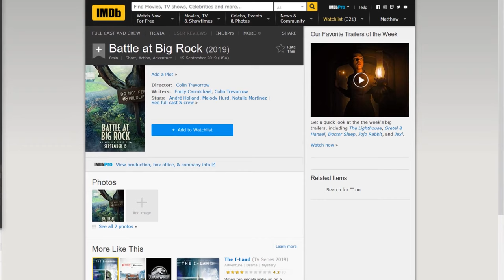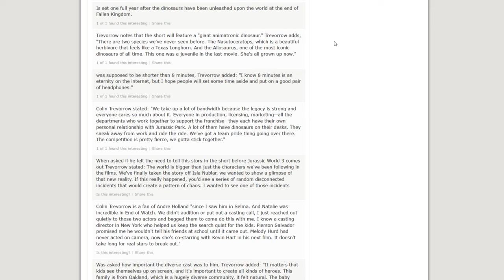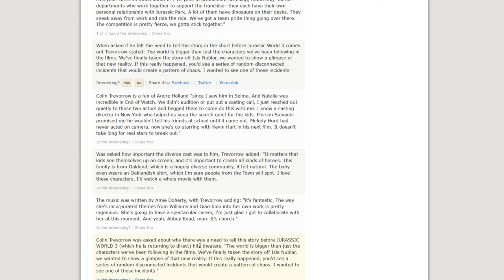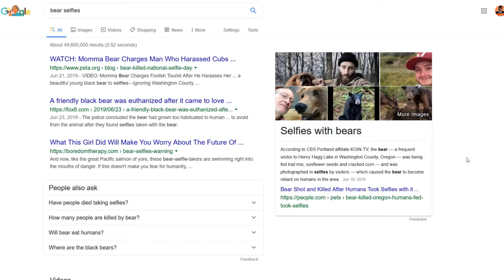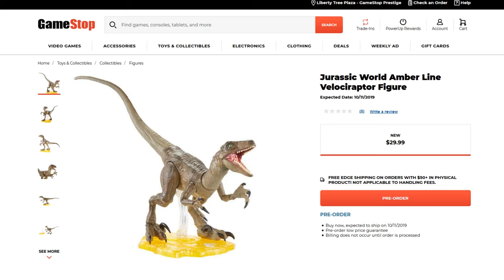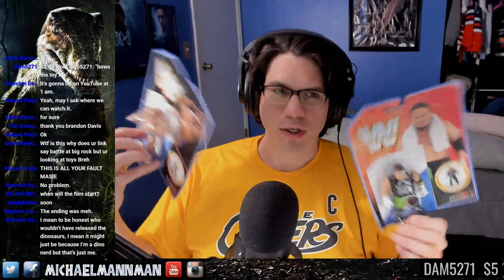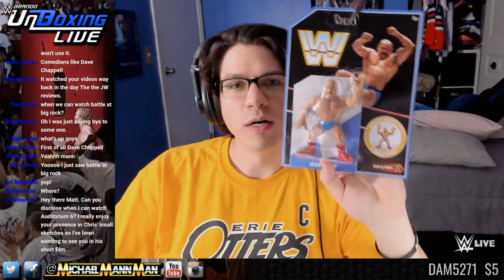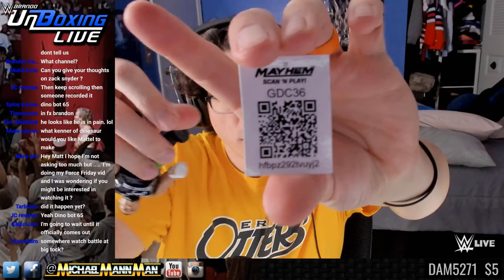WWE Unboxing LIVE #41 - Joe, Joe, Joe, Joe! (13+)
Firstly: BattleAtBigRock 's premiere live reaction. Then... the possibly last WWE Unboxing LIVE, I ever have... Let's do this. (You must be ages 13 and up to watch.)

Today's WWE Unboxing LIVE Toys
- 2019 Mattel WWE Retro Iron Sheik Figure
- 2019 Mattel WWE Retro Samoa Joe Figure